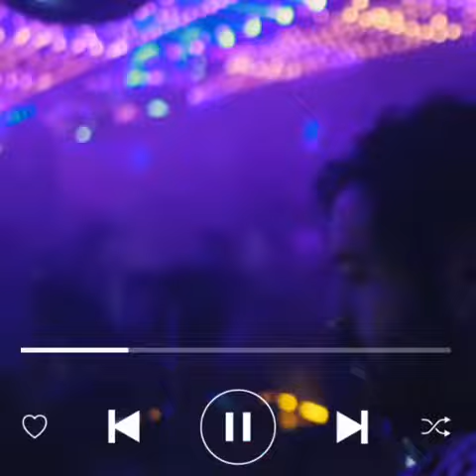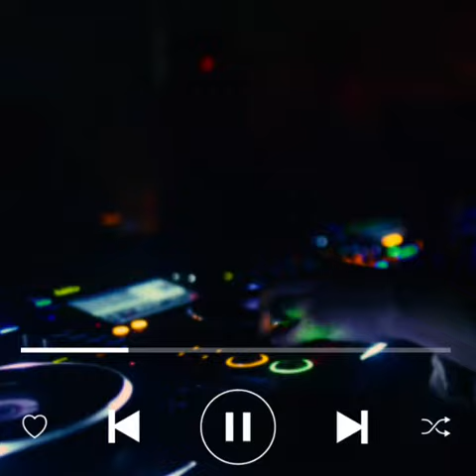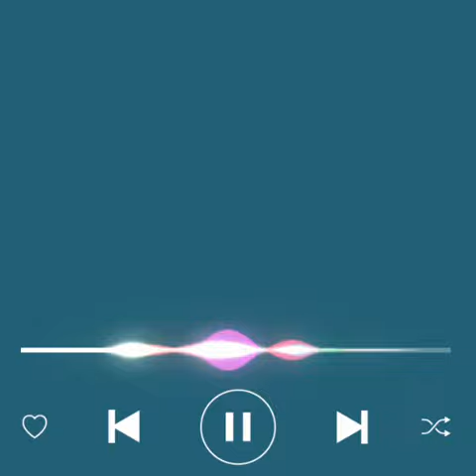lofi song:- My way song remix